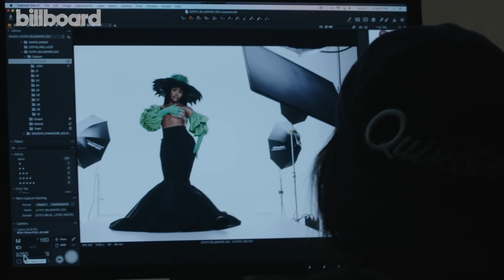SZA Opens Up About Her Next Album & This New Era of Her Career | Billboard Cover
Five years ago, her debut redefined alternative R&B. With its follow-up at last imminent, she's more confident than ever — but still weighing pop stardom's long-term sustainability.